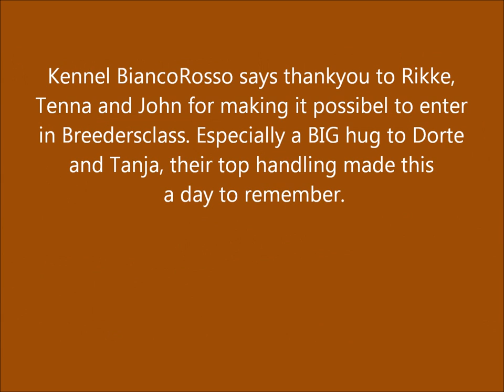Bracco Italiano Kennel BiancoRosso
Danish Winner Dogshow 2012. The Day Båtsman became DKK Breed of the year 2012